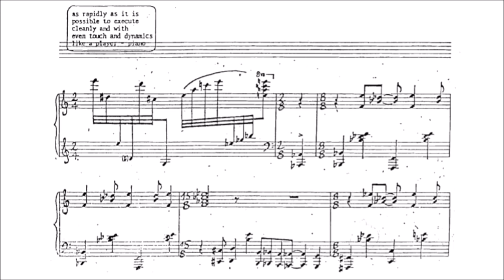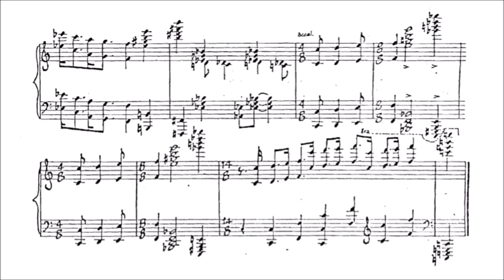George Antheil - Jazz Sonata 1922 (APRIL FOOL'S DAY FINALE)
Composed in 1922, the year before the young composer/pianist from New Jersey took Paris by storm, George Antheil's Jazz Sonata is a comical and frenetic series of vignettes cobbled together in a wonderfully fragmentary manner. The title is somewhat misleading, since the work does its best to undermine the tonal scheme that had long characterized the sonata.

Each of the numerous themes in the Jazz Sonata caricaturizes familiar ragtime and dance hall clichés, exaggerating the most prominent elements into outlandish gestures. The plodding stride bass line now and then overshoots its expected span, outlining a devilish tritone instead of the expected perfect fifth; catchy hemiola in the melody seems unable to reorient itself to the original meter; the final ascent leads dramatically up to a cadence which never appears. While similar elements can be found in the contemporaneous music of Les Six, the Jazz Sonata is infused with acerbic wit rather than flippant charm. The harmonic language of Milhaud or Poulenc is a few shades less dissonant than Antheil's; while the former two frequently employ polytonally -- that is, more than one key simultaneously -- Antheil's harmonic palette borders on polyatonality, the right hand just beyond the enclosure of one key, the left straining the envelope of another. None of the fragmentary ideas Antheil presents in this work are carried to fruition; like gestures are juxtaposed with highly contrasting ones, creating an endearingly schizophrenic collage of sound.

(AllMusic)